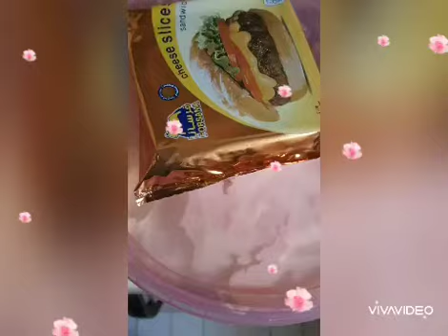mushroom with egg n cheese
naiubang pagluluto ni archer
tanging libangan dito sa bansang arabia..
ofw minsan masaya minsan malubgkot
laban lang para sa ekonomiya🤣🤣🤣🤞🤞🤞